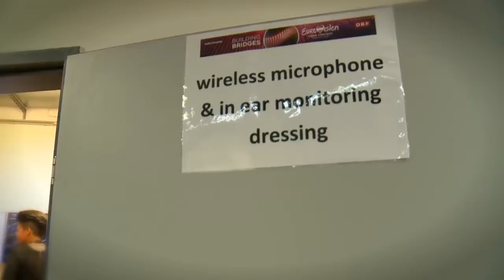Backstage mit Mélanie René beim 1st Dress Rehearsal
Watch Romantic Superhit Full Length Movie in Hindi.
blockbuster movies. Hollywood Superhit Blockbuster Movie now in Hindi.